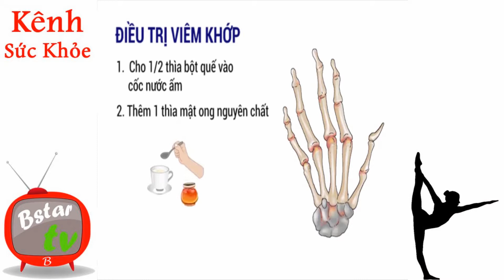BSTAR TV | Tác Dụng Bất Ngờ Khi Uống Quế Và Mật Ong Vào Buổi Sáng [Trà Bstar]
Tác Dụng Bất Ngờ Khi Uống Quế Và Mật Ong Vào Buổi Sáng
Kênh Sức Khỏe BSTAR TV
Nguyên Nhân Dẫn Đến Ung Thư Dạ Dày Ít Ai Ngờ Đến
Ăn Chay Trường Thì Cơ Thể Bạn Sẽ Thay Đổi Như Thế Nào ?
Ăn rau muống chưa chín gây xơ gan có thật không ?
Những Lợi Ích Bất Ngờ Từ Nghệ Mà Không Phải Ai Cũng Biết
Thực Phẩm Hỗ Trợ Điều Trị Bệnh Mất Ngủ Hiệu Quả
Những Thực Phẩm Bạn Nên Ăn Nhiều Để Ngăn Ngừa Táo Bón
Những Thức Ăn Có Độc Nguy Hiểm Nhất Thế Giới Mà Bạn Gặp Hằng Ngày
Mẹo Làm Dịu Cơn Rát Họng Khản Cổ Sau Khi Cổ Vũ U23 Việt Nam
Tại Sao Không Nên Để Thức Ăn Thừa Cho Trưa Hôm Sau ?
Điều gì xảy ra nếu bạn uống 8 ly nước/ngày trong bốn tuần?
5 Thực Phẩm Giúp Bạn Tăng Cường Độ Bền Khi "Yêu"
Nguyên nhân khiến bạn đột nhiên chán ăn và không thấy đói
Uống rượu giúp cơ thể ấm lên. Đúng hay Sai ?
6 Loại Thực Phẩm Phổ Biến Gây Hại Cho Dạ Dày